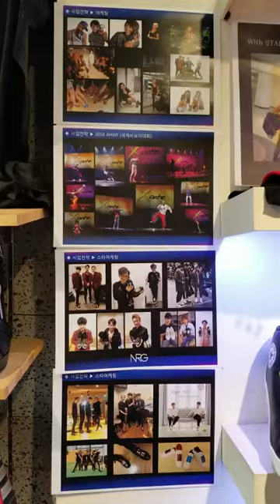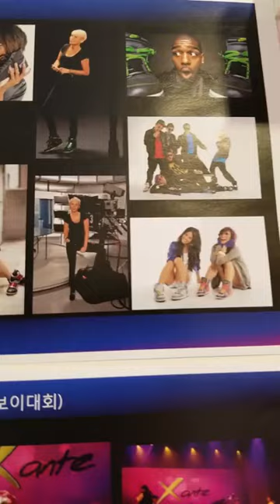Regend of Shoeperman : as a Mr. Shoeshine in a pop-up store in a must-visit place in Seoul, Korea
One thing can change the world better. I believe that one little thing about Xante Faceup Gold can change your lifestyle and life better.

When I opened up a pop-up store, House of X which is the only unique shoe-tuning accessory in the world, I got visited by one customer from New York who wanted to take a video for his program 'Grothwallah'.

He was surprised by our products of Xante because he has never seen this kind of product while he was traveling around the world and also by our business of the ground store.

Because of that, that is the reason why I opened up our pop-up store in Insa-dong which is the must-visit place in Seoul for tourists from all over the world. Insa-dong is right in front of the Gyungbok Palace and is one little street shown for the Korean traditional lifestyle and goods.

I'm now Shoeperman but I was introducing myself to people as a Mr. Shoeshine, Korean style Mr. Shoeshine who makes customer's sneakers much brighter and shiny with Xante shoe-tuning accessories.

Because of it, I'm working with many Kroean music and dance artists and entertainment companies as shown in the video.

I'm a typical Seoulite. If you have any questions about Seoul, let me know. I will direct you to so many things regards Seoul and Korean Idol business.

This video is When New Yorker meets Seoulite. Thanks.